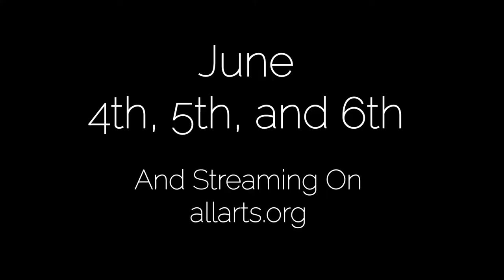Rising Stars coming June 4th, 5th and 6th, 2021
May 20, 2021 - Rising Stars, @lagrs2021, an annual student showcase produced by the Parents
Association of Fiorello H. LaGuardia High School of Music & Art and Performing Arts, will make its screen
debut on The WNET Group’s ALL ARTS TV CHANNEL June 4, 5 and 6 and stream 24/7 on AllArts.org. A
first for the specialized arts school, this student-created production will be broadcast as LaGuardia stages
have remained dark since March 2020, due to school closures and performance restrictions resulting from
the COVID-19 pandemic. During a typical year, LaGuardia Arts puts on more than 30 live events.
“Losing all their opportunities to perform was heartbreaking,” said Melissa Scott, president of LaG HS
Parents Association. “We knew we had to do everything we could to help our students stay engaged.”
Rising Stars 2021: Behind the Mask is a smorgasbord of original acts, artwork, films and house band
tracks by students in LaGuardia’s five arts studios (dance, drama, fine arts, music (instrumental and
vocal) and technical theater). It spotlights some of New York City’s most talented and resilient student
artists, who rely on their passions to transcend the heartache and limitations of the past year.
“Creativity always challenges the artist to feel deeply and question what is meaningful to them. And this
past year has given our artists more challenges than ever,” said Co-Director and alumna Rachel Ticotin.
“They have risen to the occasion and found that their ability to express themselves and communicate
through their arts can never be stopped," added Co-Director and Musical Supervisor, Larry Pressgrove.